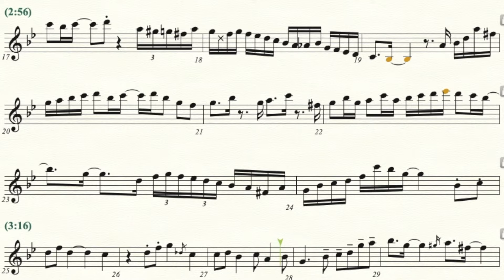Just The Two of Us (Sam Levine Tenor Saxophone Transcription)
🔵. ATTRIBUTION 🔵